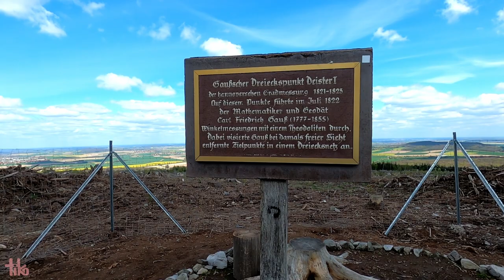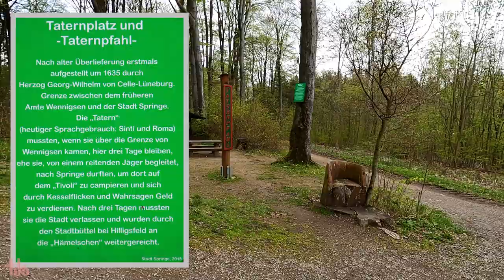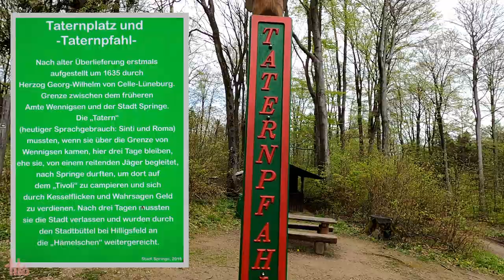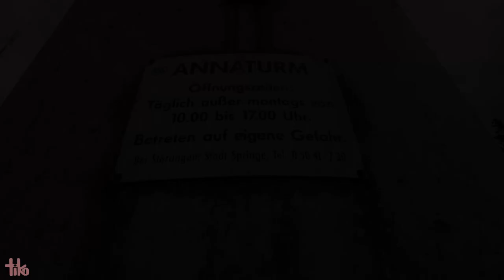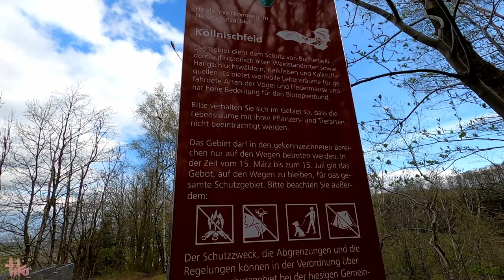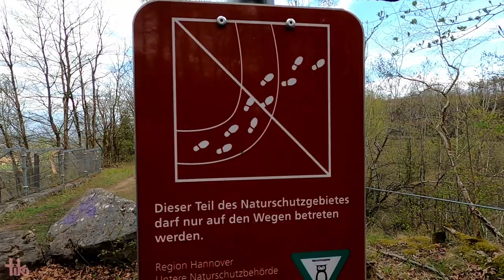Durch den Deister und den Steinbruch Springe / E-Bike-Tour im April 2023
Nach der Radtour auf dem "Deisterkreisel" im April 2022 gibt es jetzt ein Jahr später eine Tour mit dem E-Bike durch den östlichen Teil des Deisters und den Steinbruch Springe, auf der ich auch ein paar interessante Fotoimpressionen einfangen kann:
Gestartet wird in Völksen; die Tour führt mich auf den Kalenberg (310 m), auf dem der ehemalige Fichtenbestand dem Borkenkäfer, den trockenen Sommern und den Stürmen zum Opfer gefallen ist.
Nächstes Ziel: der Taternpfahl, eine Stelle (heute mit Schutzhütte), an der Sinti und Roma im 17. Jhdt auf dem Weg nach Springe einen dreitägigen Zwischenstopp einlegen mussten.
Durch üppig grünende Bärlauchflächen geht es auf dem Deister-Kammweg zum Bielstein (344 m), auf dem eine weitere Schutzhütte steht und von wo aus man einen herrlichen Blick auf Springe hat.
Weiter geht es zum Annaturm, einem begehbaren Fernmeldeturm auf dem Bröhn (405 m), von wo aus der Blick ins Leine- und Weserbergland, zum Steinhuder Meer und sogar bis zum Brocken im Harz geht.
Über die Siedlung Köllnischfeld fahre ich zum Steinbruch Springe, einem Naturschutzgebiet, und beende die Radtour mit einer rasanten Abfahrt vom Ebersberg hinunter zur Deisterpforte, dem Einschnitt zwischen Deister und Kleinem Deister am Rande von Springe.

0:00 Begrüßung und Vorstellung der Tour
1:36 Wie anders der Wald aussieht, wenn er nicht mehr da ist
3:05 Der Kalenberg - Blick ins Calenberger Land
4:16 Taternpfahl
5:16 Fotos (1) - Bärlauch
6:07 Bielstein - Blick auf Springe
9:06 Annaturm
13:18 Abfahrt zum Köllnischfeld - Wandertafel
19:29 Steinbruch Springe
25:30 Rückweg
26:38 Fotos (2)
28:08 Abfahrt zur Deisterpforte
31:10 ... und tschüß, macht's gut